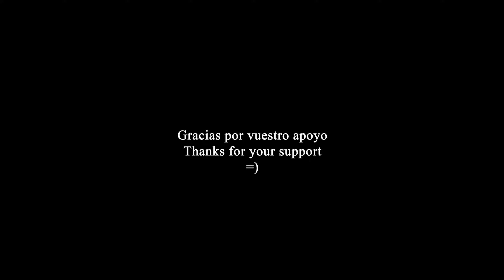Vestidos Sexys de Transparencias - Try on haul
¡Hola chicos!
Estos vestidos de transparencias os van a encantar!